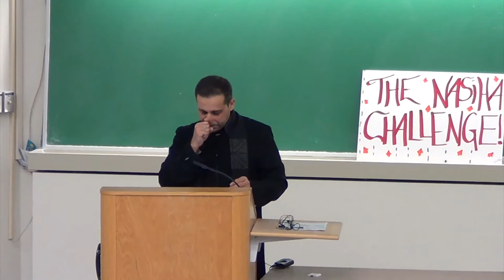The Nasiha Challenge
Parallel Session 1 - Sh. Hassanain Rajabali

The urge to give a word of advice to a close friend (or to a complete stranger at the masjid) has surely arisen and it's likely you've even been taken aside for a chiding. Sometimes we forget that the intention behind giving nasiha should stem from a sincere desire to see that person improve and not simply for the sake of telling them off. How do we offer our nasiha without shaming our friends or making them feel judged? And more importantly -- how do we know to recognize a helpful hint when we see it? By exploring the essence of nasiha, we can learn how to give and accept advice in the Nasiha Challenge!